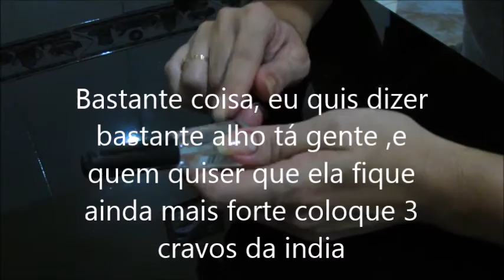Como ter unhas Grandes e Fortes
Essa receitinha é do tempo da vovó e junto com as dicas que eu dou no vídeo suas unhas vão ficar enormes e duras ,espero que gostem